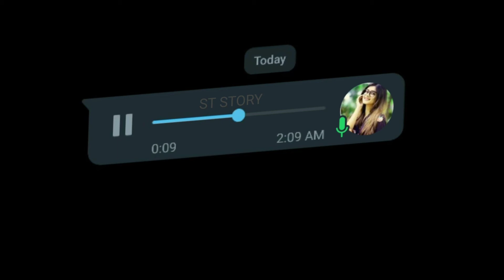Achaa Insan Hai Re Tu || Zindagi Sabko Dusra Mokha Deti Hai || Sad Broken Heart Status || ST STORY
No Love 🚫 No Girlfriend ❌ Status 💔 Broken 😥

Cigarette+Gaja+Mod e 1Smoking 4k Status
Cigarette Full ScreenWhatsApp Status| Mod Of
cigarette status, cigarette status full screen, cigarette
status song, cigarette lover status full screen,
cigaret status, cigarette ke status, cigarette wale
status, black cigarette status, cigarette wala status,
cigarette, cigarette lover whatsapp status, cigaret
ka status, sigret status, cigarette shayari, cigarette
status shayari, cigarette song status, sigret lover
status, cigarette whatsapp status, cigarette smoking
whatsaap status, whatsapp status, attitude status tujhe waqt batayega
kaun hai ham black screen status tujhe waqt batayega kaun hai hum vabby tujhe waqt batayega
kaun hai ham tujhe waqt batayega kaun hai hum in english
anloKaknznz aloskkskwpapzknzbxbqeetuipp
status 2021 new_black_screen. new black screen
status kannada
black screen status videonewW Screen_status.
status female version female. Cute Whatsapp
status #30 second whatsapp status sad status
whatsapp status attitude attitude status
shayari#attitude ringtone attitude whatsapp statuss
2021 ayt,shorts tik tok
syt, shorts
kumar_song_status oldisgold status
status mohamad_rafik gane fullscreen status
video old song status lyrics new whatsapp
status old song whatsapp status
status new status new status 2021 old song
dj status old remix.status#shorts#shorts
ShortRelated Tags
black screen status,
black screen,black screen whatsapp status
,new black screen status,trending black screen

Love You All❤️
Instagram trending video
reels
4k WhatsApp status
Instagram trending video
reels
4k WhatsApp status
status
Attitude status boys attitude whatsapp status boy
boys attitude video best hollywood statuus boys
attitude tiktok video
bad boy attitude status time2 love status mr
shayari status
Shayari whatsapp status Best whatsapp status
shayari Black Screen Boy Attitude Status Black Screen
Bad Boy Attitude Status Black Screen Status Attitude
Sad shayari whatsapp status Tik tok shayari
Fb shayari status Whatsapp status shayari Love shayari status
Shayari whatsapp status Best whatsapp status shayari Black Screen Boy Attitude Status Black Screen Bad Boy Attitude Status Black Screen Status Attitude
Boy Marathi Black Screen Status attitude status attitude status black screen attitude status black screen whatsapp status attitude status shayari pl
status attitude status whatsapp black screen attitude status The Rupak Teck attitudes hayari